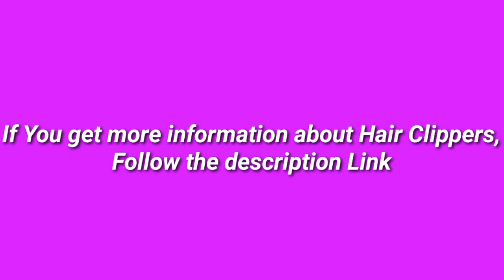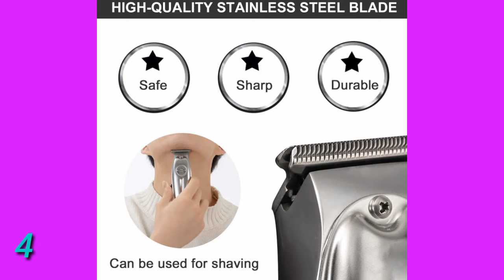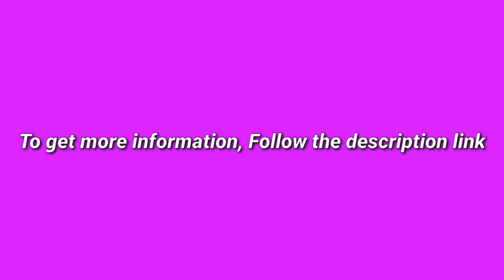5 Best Hair Clippers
(Discount Available)

► links to the 5 Best Hair Clippers We Listed in this video:

► Number 5
► Product Name- Wahl Lithium Ion Total Beard Trimmer, Facial Hair clippers with 13 Guide Combs for Easy Trimming, Detailing & Grooming – model 9888, Black, silver

► Number 4
► product name- Professional Hair Clipper for Men Cordless, Electric Hair Trimmer with 3 Different Limit Combs, USB Fast Charging, Suitable for Cutting The Bald Head, Creating Outline Lines and Carving Patterns

►Number 3
► product Name- Beard Trimmer 6 in 1 Trimmer for Men Cordless Hair Clippers Mustache Trimmer Nose Hair Trimmer Waterproof USB Fast Charging Low Noise

►Number 2
► product name- Remington HC5855 Virtually Indestructible Haircut Kit & Beard Trimmer, Hair Clippers for Men (15 pieces)

►Number 1
► product name- Remington HC4250 Shortcut Pro Self-Haircut Kit, Beard Trimmer, Hair Clippers for Men (13 pieces)

I try my best HairClippers of amazon mentioned in this video...

There are 5 Best Hair Clippers of Amazon. if You would like to know about any products details follow the description link.